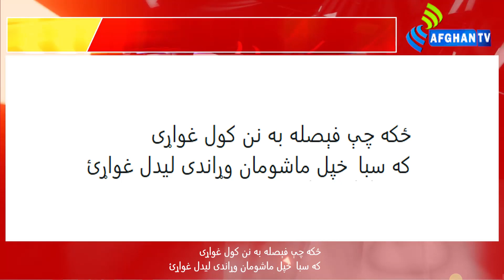Montage | Polio Campaign | Afghan TV | 2024